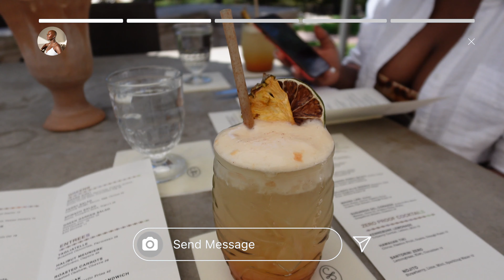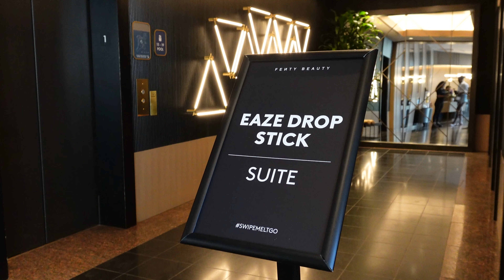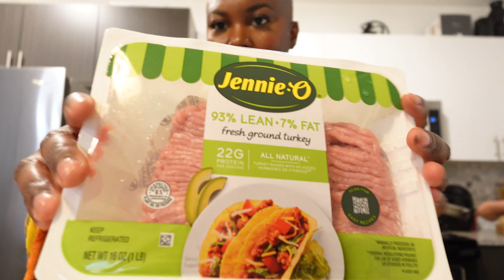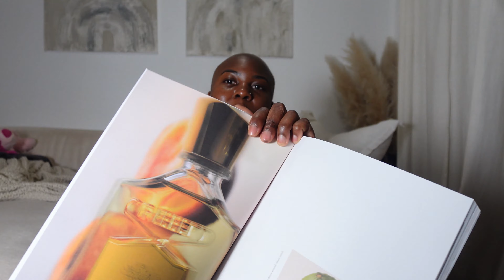WEEKLY VLOG | FENTY BEAUTY EVENT, BRUNCH WITH FRIENDS, PREP WITH ME FOR A GIRLS TRIP!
Hey Sweeties! A big part of my life revolves around traveling around the world, but in between my trips, I call Austin, TX, home. This week’s vlog,  I am switching it up with this new series, Living in Austin,  where I’ll be sharing the ins and outs of my everyday life in the city. Kicking off this series, I got invited by the Fenty Beauty team to celebrate the launch of the new Eaze Drop Stick with my friend Crystal. We had so much fun trying out the new products and getting our shades swatched by the pros. I also did some cooking throughout the week, a little unboxing and prepped for an upcoming girls trip. I hope you enjoy this vlog!

asics gel kayak 14

MUSIC USED